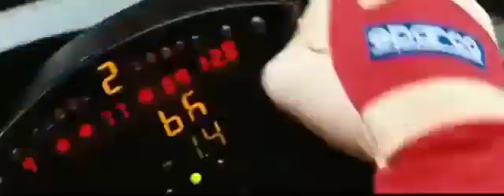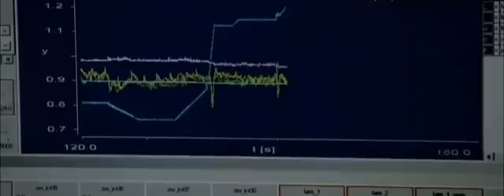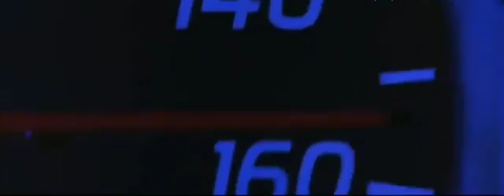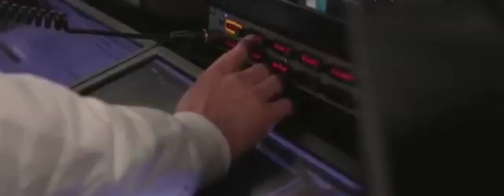Sports stupid crash mistakes HD [full]103